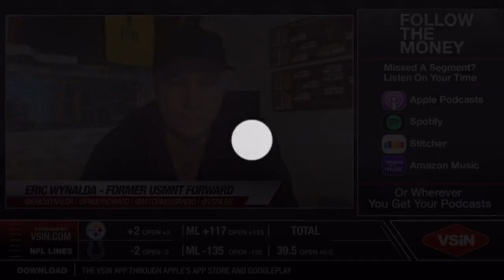Eric Wynalda previews the U.S.A. vs Iran World Cup must-win match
Former USMNT striker Eric Wynalda previews the U.S.A vs Iran World Cup game on VSiN's Follow the Money.